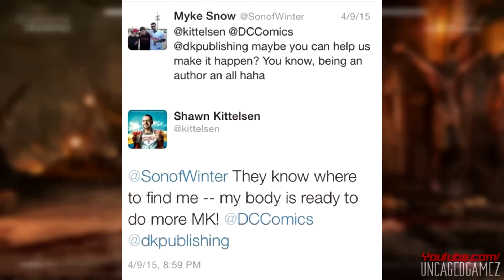Mortal Kombat: MK Lore Encyclopedia Petition!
Today I will be talking about this petition that has been going around for a Mortal Kombat Lore Encyclopedia. Now I am making this video to show my support to this petition, because I feel like this would be a very cool thing to have, and I feel like it has a good chance to come true. Even Mortal Kombat X Comic author Shawn Kittelsen is supporting this petition. This Encyclopedia would be a great thing for old and new Mortal Kombat fans to have! Anyway I explain more about the petition in the video, so enjoy :)

MUSIC INTRO: Gramatik - Hit That Jive (Original Mix)